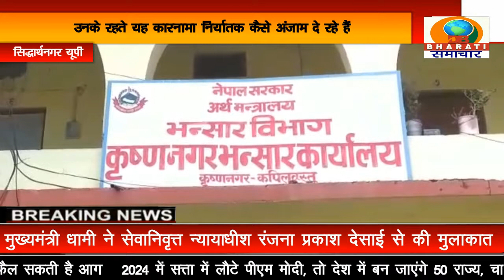सिद्धार्थनगर:बढ़नी बॉर्डर से भारतीय निर्यातक कागजों में अंकित से अधिकमात्रा में नेपाल ले जारहे सामान